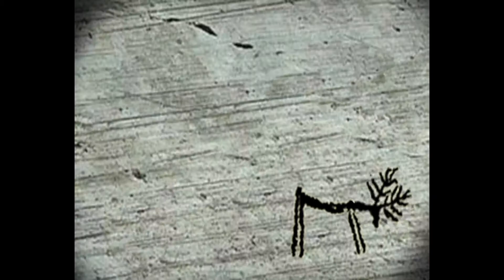Trailer 45'' Mostra Pitoti Milano 2012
Trailer 45'' Mostra Pitoti Milano 2012 - Senza Parlato